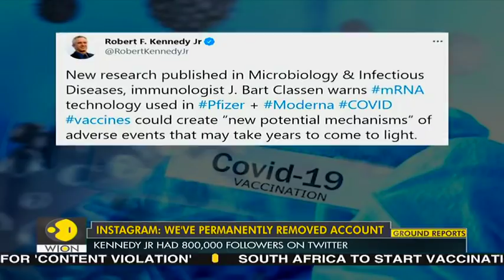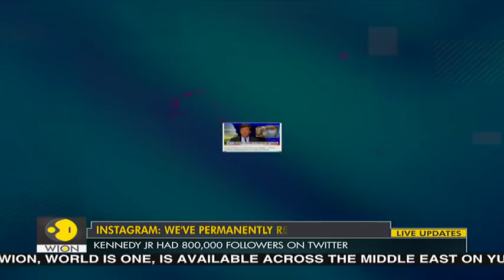Instagram 'permanently removes' account of Robert F. Kennedy Jr over false COVID-19 claims | News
The Instagram account of Robert F. Kennedy Jr., the nephew of the late US President John F. Kennedy, has been taken down permanently from for 'repeatedly sharing debunked claims over Coronavirus', Facebook, which owns Instagram said in a statement.